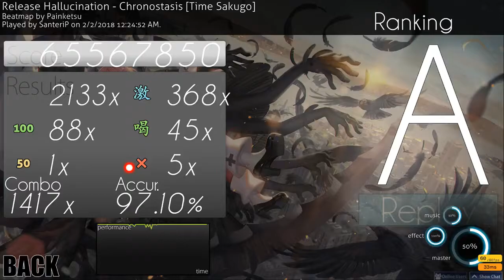Chronostasis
learning to play again